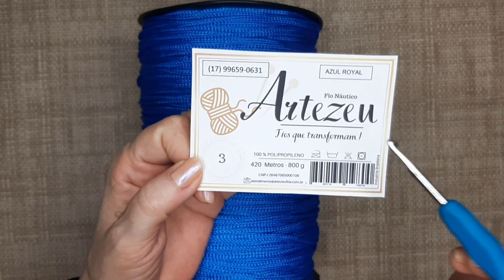Uma trama fácil com um resultado compensador.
Olá gente linda! Para hoje trago essa trama linda e muito fácil. Bora? 🤩
Esse é o número do WhatsApp pra encomendar o Fio Náutico. 👇👇
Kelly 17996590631